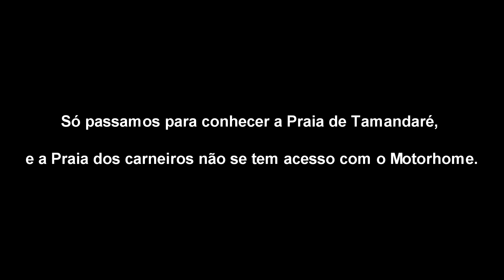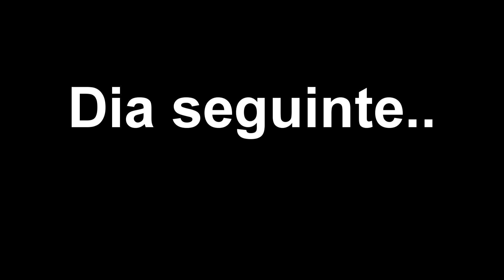CAMINHO DE MOISÉS - Maragogi - AL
Nome dado a praia de Maragogi em Alagoas, que na maré baixa é possível caminhar mar a dentro por uma faixa de areia.